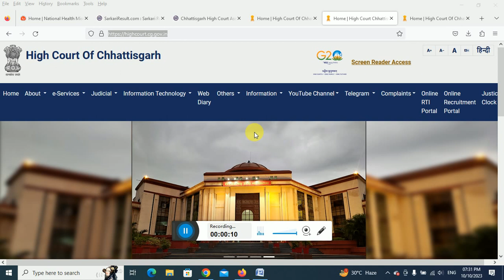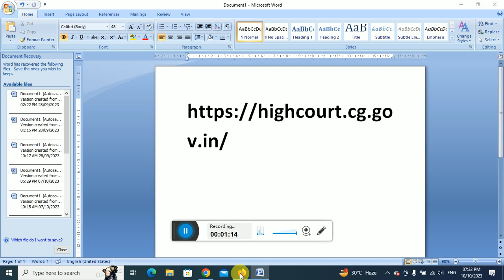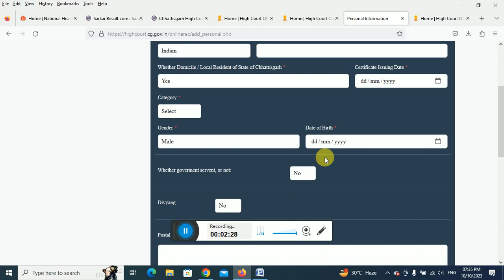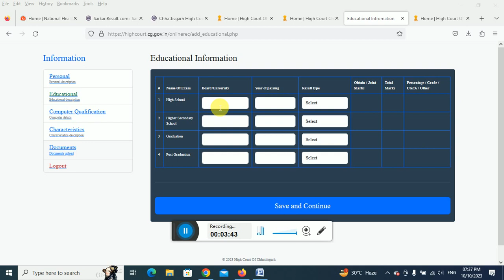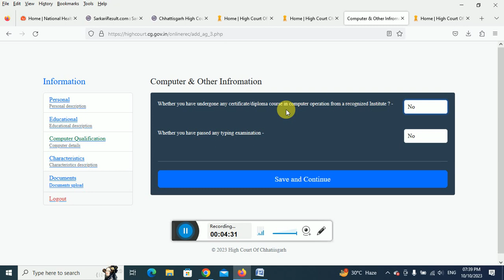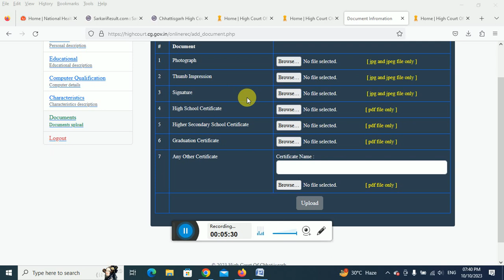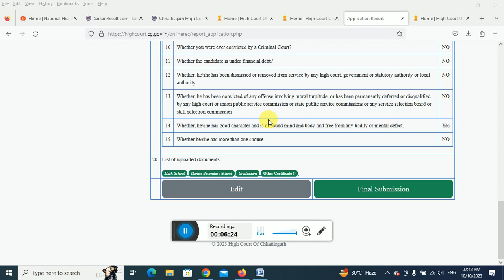Chhattisgarh High Court Bilaspur Assistant Grade 3 Recruitment 2023 Apply Online for 143 Post